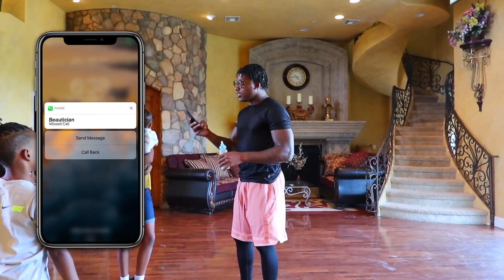I HAVE A SON PRANK ON FAMILY!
I Pranked my wife and kids by bringing home an infant child making them think I had a new son and they went crazy!

If you think I should do something even more extreme like this video!